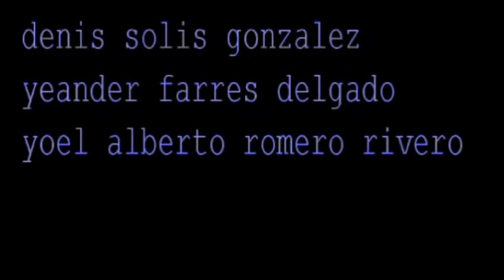Apoyemos a este hermano con su historia en cuba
Una a triste historia la de este hombre y el régimen cubano.
Uno solo quiere vivir en paz no así maltratando nos como si ellos fueran más que uno, y porfavor cuba cambien ya lo coches patrullas y no esa birria azul de coche que tienen, o donde cajones esta la plata de ese cuba? Fidelidad delito no abras cometido del its como delatar a en esto genera el che, el murió por tu putada bocazas parra